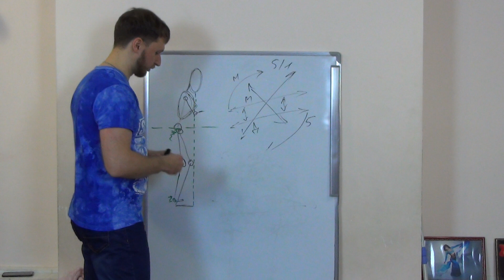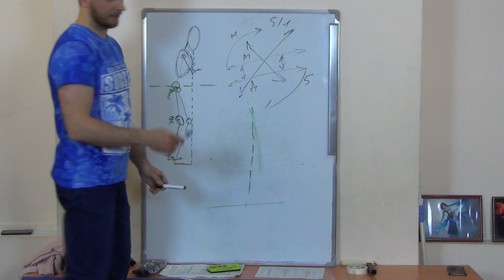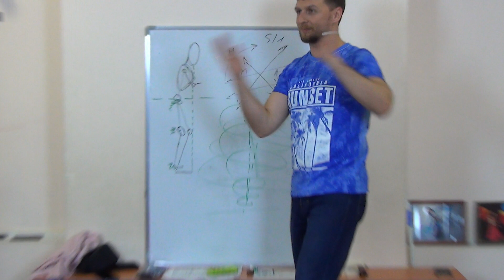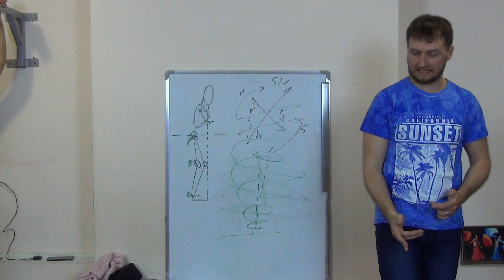Упражнения на баланс в поворотах, двойной поворот партнерши в бачате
Индивидуальное обучение и консультации по танцам  Bachata, Salsa LA, Salsa Casino, Urban Kiz
Киев.